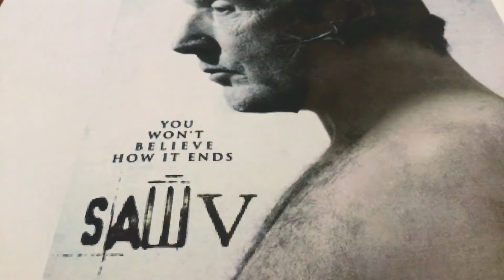SAW V Music